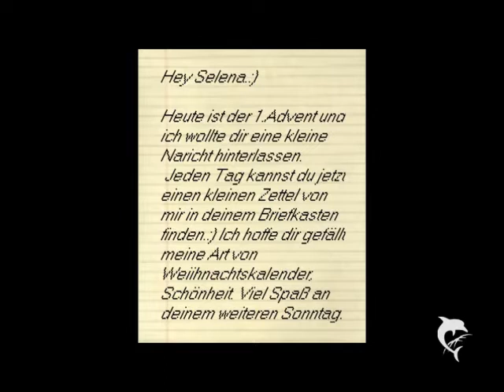Christmas Letter Part44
-Aber jetzt sollte ich vielleicht doch auf hören und meinen Brief beenden.
Ich liebe dich Schönheit.-
Ich weiß echt nicht,was ich zu dem Brief sagen soll..
Woher weiß der kack Briefeschreiber,dass ich Streit mit Justin habe?
Und vorallem komm ich jetzt wieder ins grübeln,ob es wirklich Justin ist,der mich damit nur verwirren will und schaffen will,dass ich nicht mehr denke er ist es oder ob es vielleicht doch nicht Justin ist.Man wieso ist nicht einfach Heiligabend.
Die Zeit soll einfach vergehen.
Aber trotzdem sind die Briefe und auch der einfach so niedlich.
Die können doch nicht von einem Jungen sein?
Sowas süßes können Jungs doch gar nicht.
Man das ist so verdammt schwer hier alles.Man das kotzt mich an.
Am liebsten würde ich einfach bis Weihnachten durch schlafen und dabei Justin vergessen und dem Briefe Schreiber dann um den Hals springen.Oder irgendsowas.
Ich setzte mich wieder in mein Auto und fuhr in die Schule,auch wenn ich mal wieder keine Lust habe und vor Kopfschmerzen gleich sterben werde.Mein Kopf zerplatzt heute bestimmt noch.
Wie kann ich nur solche Kopfschmerzen haben und das so lange und dann noch in diese beschissene Schule gehen.Keine Lust mehr auf alles.
Ich will nicht zur Schule gehen,da muss ich Justin sehen.
Trotzdessen ich zeitig aufgestanden bin war ich recht spät an der Schule und an meinem Spindt kam Chaz wütend auf mich zugerannt.
"Kannst du deinen dummen Pisser mal zurück pfeifen?"Er jetzt sah ich sein rotes Auge,was sich langsam ins blaue verfärbt.Ich musste mir wirklich das Lachen unterdrücken.
Jetzt sah er ja noch beschissener aus,als vorher.
Geht das eigentlich?Naja doch schon,man sieht es ja.
"Wenn der mir noch einmal zu nahe kommt,dann bringe ich ihn um und bleib dann nicht so ruhig wie eben.Der kann voll froh sein,dass ich ihn nicht zurück geschlagen habe.Und labber keine scheiße rum,dass ich dich gezwungen hätte mit mir zu schlafen.Du hast mich eingeladen und wolltest doch,dass ich mit dir bumse und jetzt sowas.Eine richtige kleine durchtriebene Schlampe bist du.Ehrlich.Du kannst froh sein,dass ich keine Mädchen schlage,sonst würdest du gleich im Krankenhaus liegen.Du bist echt einfach ein absolutes Opfer und eine Bitch obendrauf."
Ich wurde richtig wütend."Halt deine dumme Fresse Chaz.Natürlich wollte ich nicht mit dir schlafen,weil ich Niveau habe.Ich wollte nur etwas von dir wissen und du hast mich gleich flachgelegt.Du bist einfach ein total dummer Idiot.Und wenn ich dir noch was sagen darf.Justin ist tausendmal besser als du im Bett und du bist einfach nur ein totales Opfer.Selbst kleine Kinder sind besser im Bett als du.Und einem Mädchen gefällt es nicht,wenn man halb vergewaltigt wird und die Tränen von mir haben doch Bände gesprochen.Arsch."
Ich kanns nicht fassen,wie dumm dieser Kerl ist.Spwas bescheuertes wie den habe ich echt noch nicht erlebt.
Ich drehte mich einfach von ihm weg und ging weg.Im Flur traf ich auf Justin,der mich eindringlich ansah und ich seufzte."Einer muss ja über seinen Schatten springen."Murmelte ich vor mich hin und ging zu ihm und konnte ihn kaum ansehen.Es war irgendwie ganschön komisch mit ihm zu reden."Hey."Sagte ich seufzend und schaute ihn immernoch nicht an."Hey Sel."Er klang nicht gerade glücklich und sah auch nicht so aus."Was ist gibts?"Fügte er noch hinzu."Ich wollte mit dir reden"Sagte ich seufzte wieder."Okay es war nicht richtig,dass ich mit Chaz geschlafen habe,aber ich wollte ja echt nicht und deswegen brauchst du nicht sauer auf mich sein Justin.Und du hättest ihm auch nicht eine rein hauen müsse,auch wenn der Idiot es verdient hat,aber trotzdem hätte es nicht sein müssen.Ich will,dass du wieder mit mir redest Justin.Ich will echt nichts anderes im Moment.Es ist so langweilig,scheiße und kacke ohne dich."
Er seufzte nun auch."Ist okay Mäusschen."Justin nahm mich einfach in den Arm und küsste mich sanft auf meine Wange."Aber wehe der Kerl fässt dich noch einmal an,dann bringe ich ihn um.Ich habe mich heute noch zurück gehalten,aber das nächstemal kommt er nicht so davon.Niemand fast mein Mädchen an und zwingt sie zum Sex.Niemand Selena!"
Ich musste lächeln,weil Justin endlich wieder mit mir redet und mich im Arm hält.
Und er hat 'mein Mädchen' gesagt.Ich bin gerade so total glücklich.
Ich könnte Luftsprünge machen,im Kreis rennen und schreien und und und.
"Ich verpreche dir,dass ich ihn schon vor dir umbringe,wenn er mich noch einmal anmacht oder anfasst oder sonst etwas."Sagte ich und sah ihm in die Augen und noch nie habe ich seine Lippen so verlangt wie in dem Moment.Seine Lippen sahen echt so einladent aus.Er ist so verdammt geil.
Ich hätte ihn am liebsten abgeknuscht und die Schule mit ihm geschwänzt,nur um einige Stunden glücklich zu sein."Selena?"Sagte er und lächelte.